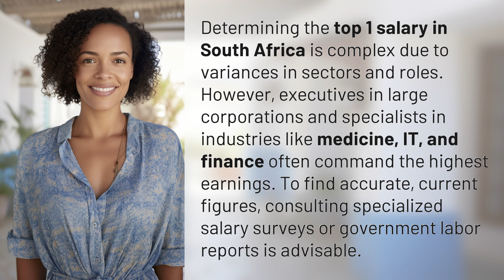What is the top 1 salary in South Africa?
Unlocking South Africa's Top Salary Secrets 👉 South Africa's Top Salary 👉 Discover the complexities of determining the top 1 salary in South Africa, from executive roles to specialized industries like medicine, IT, and finance. Learn where to find accurate and current salary figures for the highest earners.

Laura S. Harris (2024, March 29.) What is the top 1 salary in South Africa?
    🌐 AskAbout.video